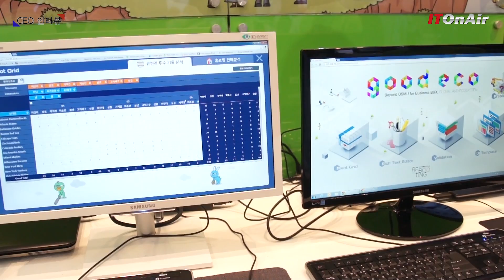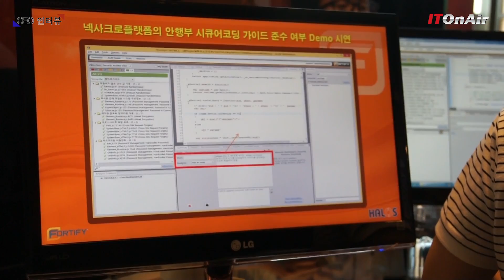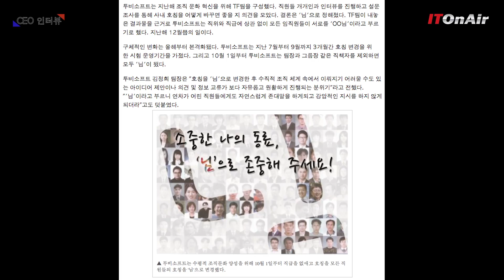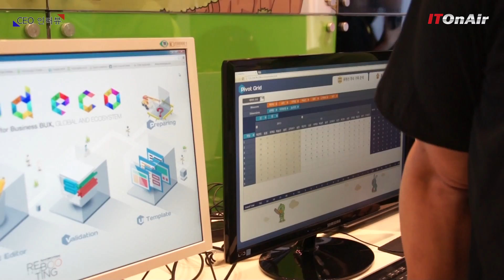김형곤 투비소프트 대표 "HTML5 기반의 넥스크로 플랫폼은 명품"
김형곤 투비소프트 대표는 최근 출시한 넥스크로 플랫폼에 대해서 현재 어디에도 없는 명품이라고 소개했다. 올해 말 미국 시장 등 글로벌에도 내놓을 예정이다.
김형곤 투비소프트 대표의 넥스크로플랫폼 소개와 더불어 향후 전략에 대해 들어봤다. 김형곤 투비소프트 대표 인터뷰 2부.